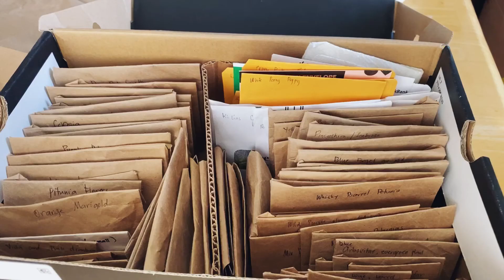Making Filipino Dish / Flower Arrangement / Garden Update/ DIY Envelope for Seeds